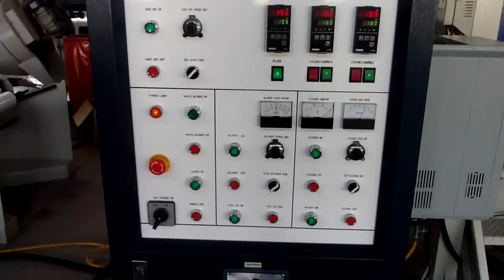HA45-800 Blown film machine (Polystar)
Polystar Machinery Taiwan
HA-45 800 blown film machine with rotary die and double winder
Serial #101006